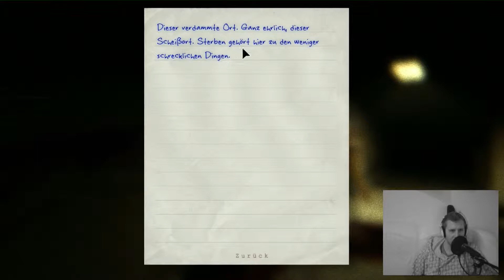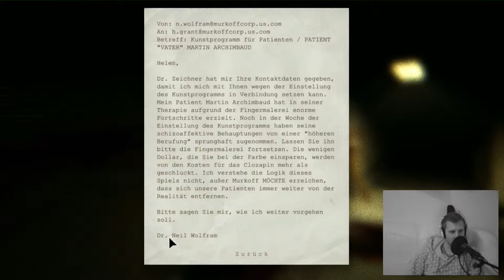Outlast - 007 Lets Play HD+ Facecam - Unterwegs im Trakt der "netten Menschen"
Und weiter geht es mit unserem Überlebenskampf im Trakt der kranken Freaks. Viel Spaß wünsche euch natürlich. Und danke für Eure Abos und Klicks, darf gern so weiter gehen ^^!

WARNUNG: 18+ Nur ansehen wenn Ihr 18+ seit. Dieses Spiel enthält keine Szenen für schwache Gemüter und Kinder. Ich übernehme keine Haftung.